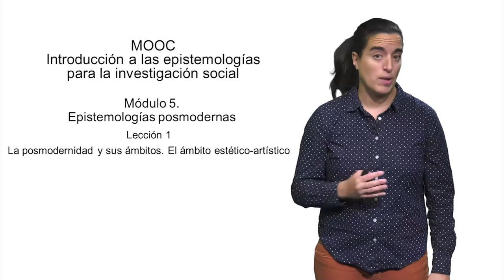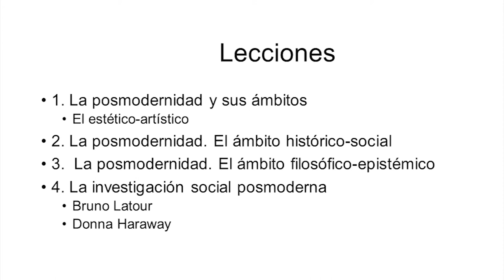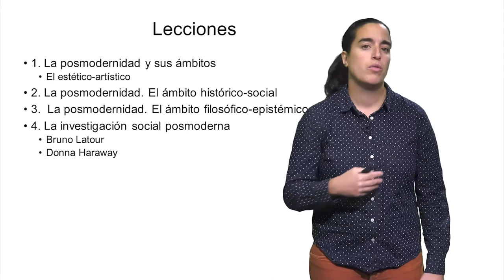Epistemologías posmodernas. La postmodernidad y sus ámbitos. El ámbito estético-artístico (5.1)